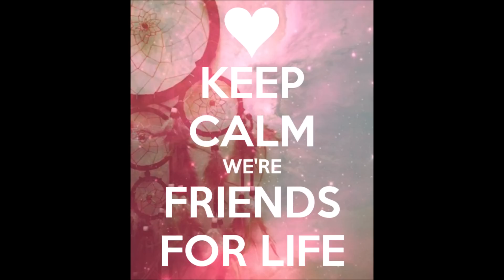Rod Stewart Friend for life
Gorgeous version of Steve Harley's classic